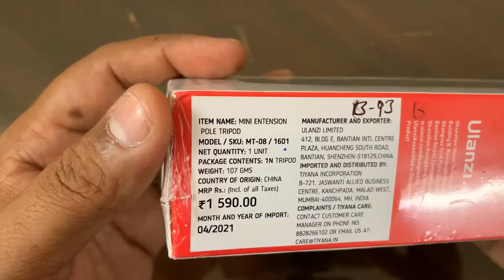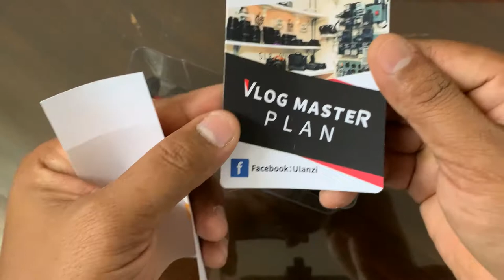Go Pro & Ulanzi MT-08 Extendable Handheld Tripod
Description
 Product Description:

Tripod& Handle in 1  You can change it as what you want
Silica Handle  Won't slip even the hand is wet
Buckle Details  Make sure the safety of your camera and your phone, won't fall down
Portable Extendable design and the weight is easy to take you can have it anywhere
1/4 Interface